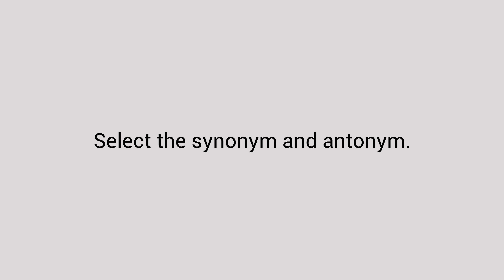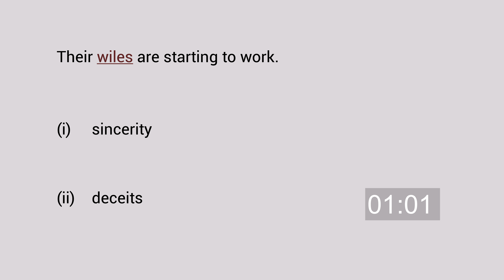001 Vocabulary Exercise – Synonyms and Antonyms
Learn English with vocabulary exercises.

Vocabulary exercise based on the Vocabulary Guide to 001 - The Confession of a Murderer

001 Short Reads with Vocabulary Guide - The Confession of a Murderer
001 Short Reads with Vocabulary Guide (with Chinese Translation) - The Confession of a Murderer
001 Short Reads with Vocabulary Guide (with Malay Translation) - The Confession of a Murderer

Link to text:
001 Short Reads – The Confession of a Murderer

Your contribution will help me afford the things that bring me much joy - books and coffee. Thank you very much for your support!